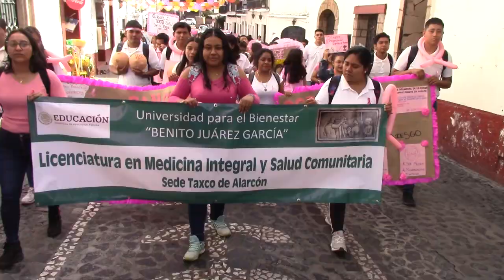RTGnoticias | Marchan en Taxco contra el cáncer de mama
Más de 300 estudiantes de la Facultad de Enfermería 4 de la Universidad Autónoma de Guerrero, la Escuela de Medicina de la Universidad del Bienestar, el CBTis 82 y personal de salud de la Secretaría de Salud del estado y de la tercera edad, realizaron una caminata para hacer conciencia sobre la prevención y la detección oportuna del cáncer de mama.